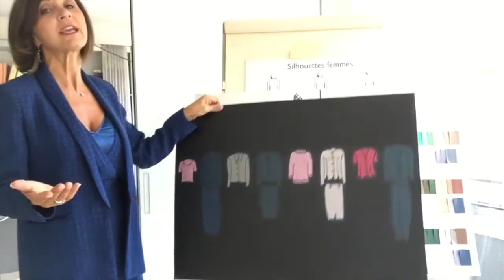La Minute de Mademoiselle M35 - Le concept du less is more en images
♡ Recevez une série gratuite de 5 vidéos et faites de vous une femme rayonnante tout en vous libérant du diktat de la mode et des médias :

♡ QUI SUIS-JE ?
Fondatrice de Première Impression, je dirige le cabinet de conseil en image et de relooking à Genève depuis 1993. Coach, esthète et humaniste, je vous aide à mieux vous connaître, à clarifier vos envies et besoins et à développer votre assurance par l'image et le savoir être ! Mes services de personal styling et de relooking sont à présent également proposés sous forme de webinaires et de formations en ligne, comme si j’étais à vos côtés !!!...

Enfin, Première Impression est aussi un centre de formation pour les personnes désireuses de devenir consultantes en image, personal shopper, relookeurs, etc.

♡ Mademoiselle M vous offre sa minute de précieux conseils en relooking et personal styling ou partage ses expériences de vie au travers des réseaux sociaux pour accroître votre beauté et votre rayonnement. vous offre ses pour accroître votre beauté et votre rayonnement grâce à votre image vestimentaire. A travers cette vidéo, elle vous a parlé de ….

Vous désirez :

 CHOISIR vos TENUES avec PLAISIR, RAPIDEMENT, EFFICACEMENT, JUDICIEUSEMENT, tout en vous sentant parfaitement à l’aise ?

 CHANGER votre APPARENCE en pleine cohérence et conscience de vos choix ?

 Vous BÂTIR une GARDE-ROBE de vêtements flatteurs, harmonieux, appropriés, quels que soient les circonstances ?

 Etre sûre de vos achats et rendre votre SHOPPING plus EFFICACE - sans que tout cela ne vous coûte un centime de plus ?

 Bref, dégager une belle image RAYONNANTE harmonisant l’être et le paraître et retrouver CONFIANCE en vous ?